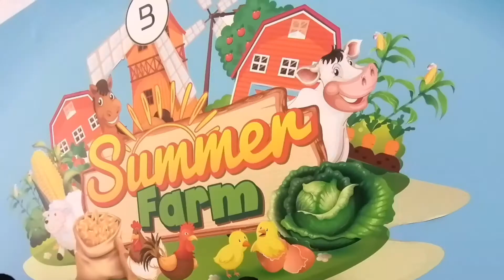Kids summer farm, Burjuman, Dubai |Burjuman summer park for kids, Dubai kidssummerfarm.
Kids summer farm, Burjuman, Dubai.

Until August 15,  (between 2pm to 10 pm daily)  kids can play and have fun at summer farm, Burjuman, Dubai for free.
Here you will see line up of fun family friendly games.

With sumner at peak, Burjuman have launched a summer far a fun filled activities for kids.  a much needed relief from the heat with indoor activities to enjou with family and friends.
its a best place to have fun during this summer and vacations time.

part of Dubai Summer surprises (DSS), mums, dads and kids can have fun in farmland burjuman.

kids aged six and 12 can try out crop and fruit harvesting, virtual petting zoo, planting and seedling workshops, acquarium and many more kids friendly activities. They can enjoy number of endutainment activities.

This is activity for the whole family.

kids can even have mini haystack tractor challenge.

kids farm in burjuman, Bur Dubai
Summer activities for kids in Burjuman,  Dubai.